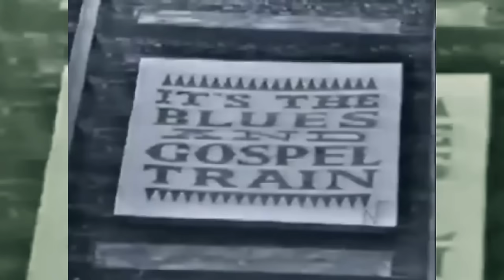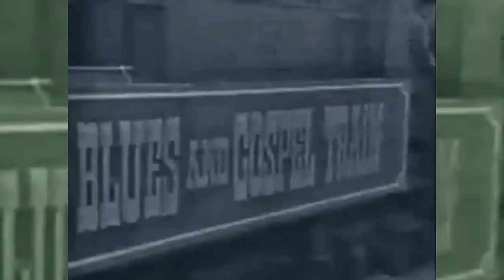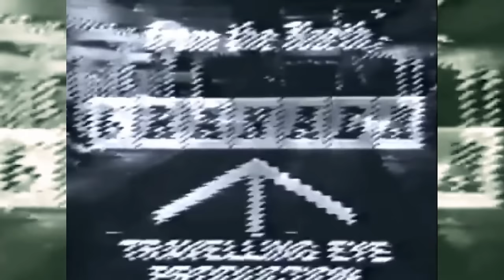The Blues and Gospel Train .. 1964 .. Manchester .. England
In 1964 Granada Television filmed appearances by Muddy Waters, Sister Rosetta Tharpe, Cousin Joe Pleasant, Sonny Terry and Brownie McGhee at a disused railway station in Manchester England.   One of the most brilliant events ever conceived.
Credits :-
Designer:  Michael Bailey
Director:    Phillip Casson
Producer: John Hamp.
Granada Television.